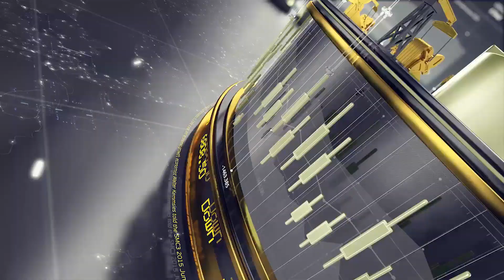How Will Fund Managers Window Dress End of Quarter